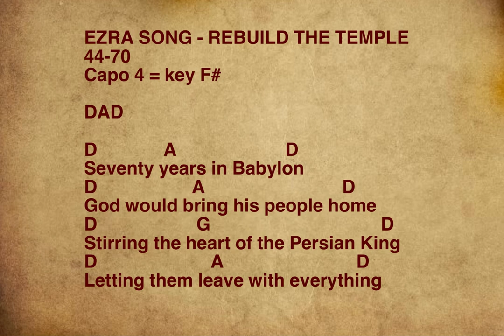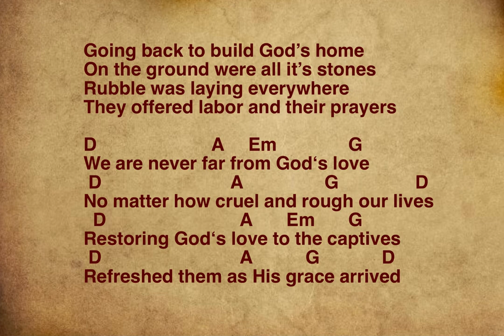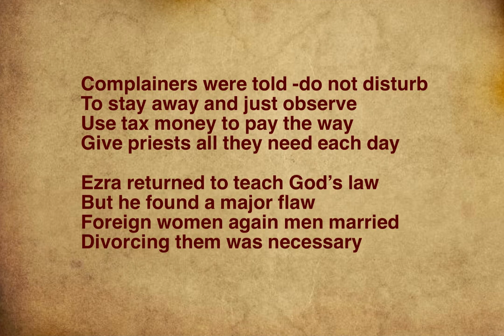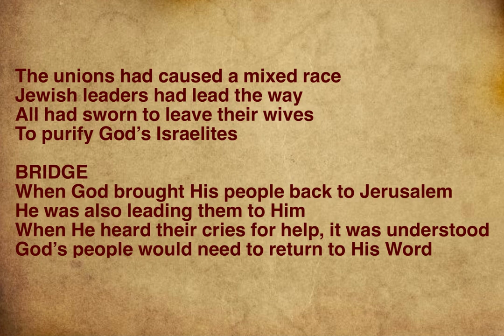EZRA SONG - REBUILD THE TEMPLE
THIS SONG WAS INSPIRED BY THE BOOK OF EZRA IN THE OLD TESTAMENT OF THE HOLY BIBLE